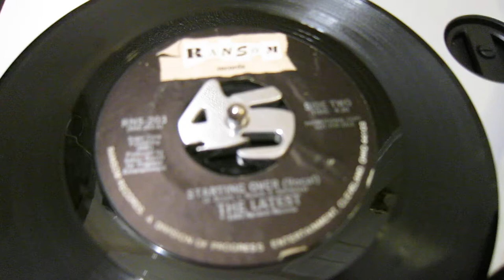The Latest - Starting Over 7"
R&B Boogie